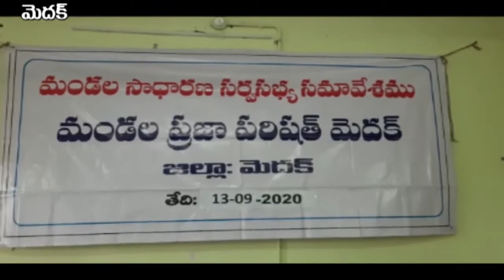మెదక్ | మండల సాధారణ సర్వసభ సమావేశం | ఎంఎల్ఎ పద్మదేవేందర్ రెడ్డి || RSNTVTelangana